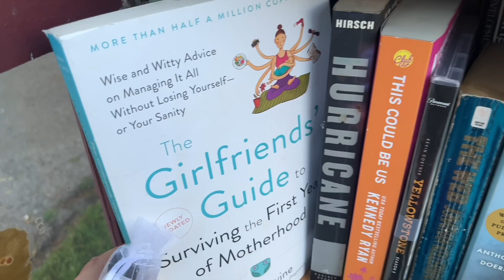a few days in my life | hot girl walk 🎧, slow morning, going to the dmv, grwm 🎀 | vlog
🎀SOCIALS 🎀

FAQ
-   how old are you? 22!!
-   whats your zodiac sign? libra
-   what editing software do you use? iMovie, CapCut, & Canva

Ana 💌
xx